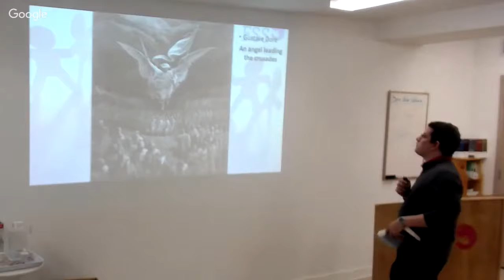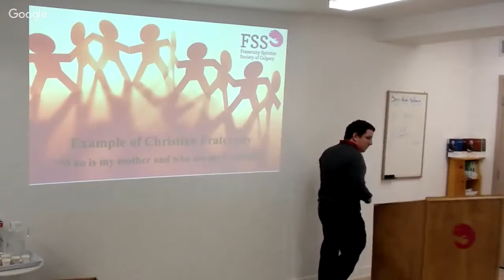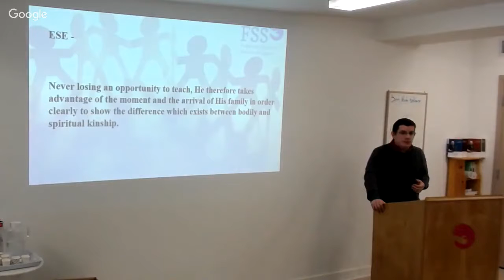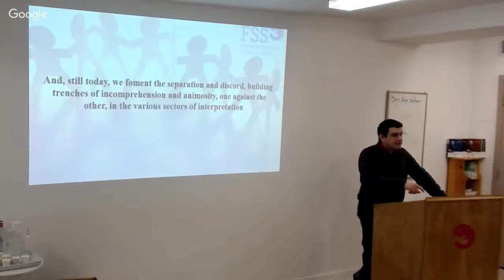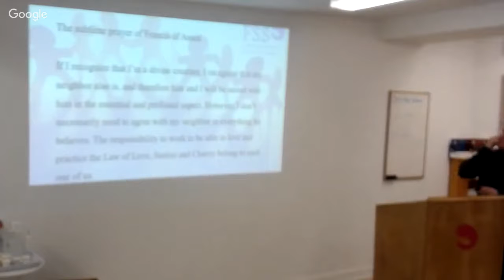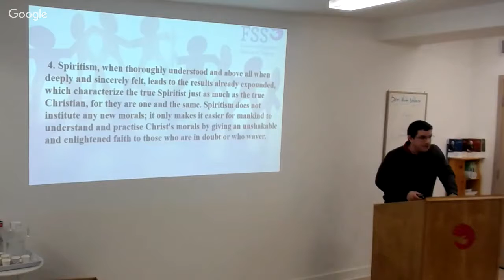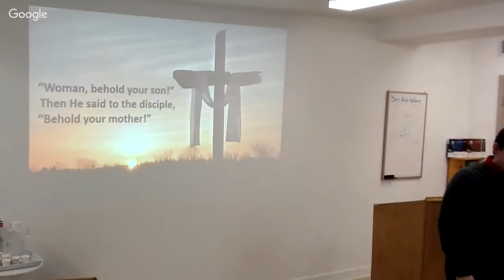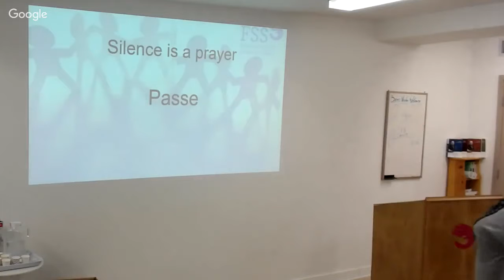Sunday Meeting March 25th 2018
Example of Christian Fraternity: "Who is my mother and who are my brothers"" Guilherme Rizzoto